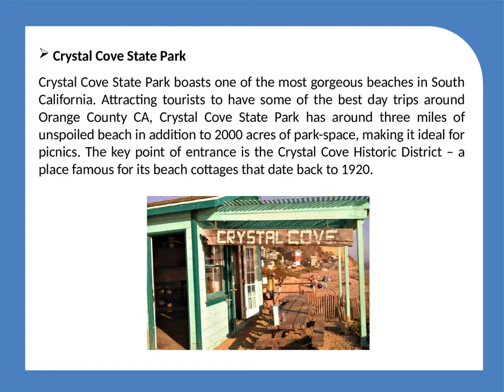BEST DAY TRIPS AROUND ORANGE COUNTY CA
Coming up with an all-embracing list containing some of the best day trips around Orange County CA is really difficult since there are simply way too many places that are great in their own way. Here are some of Orange County’s hidden gems and must-visit places.